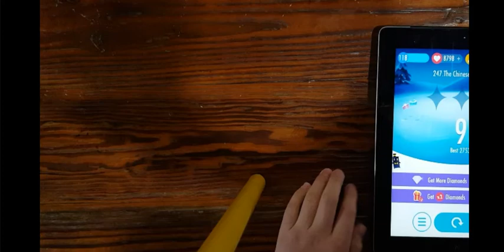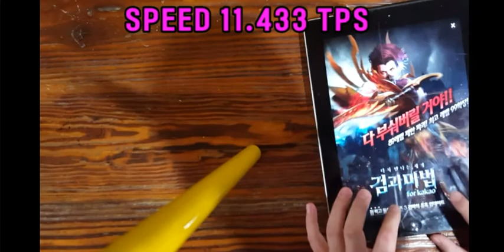Piano Tiles 2 | The Chinese Serenade | 2858 High Score..! [8LAP CLEAR]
It's a pity that I made a foolish mistake in the 2.2K and 2.3K sections ...
iPad touch judge only ...
2.9K was possible.
Then the hard part passes well ...
私2.2Kと2.3Kのセクション愚かなミスをしたことが惜しい。
iPadのタッチ判定...
2.9Kできました。
その際難しい部分はよく通る...
2.2K와 2.3K 구간에서 바보같이 실수한게 아쉽다.
아이패드 터치 판정이...
그 때 어려운 구간은 잘만 통과...